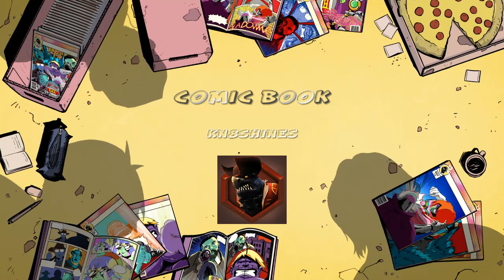The struggle is real|Overwatch 2|Competitive